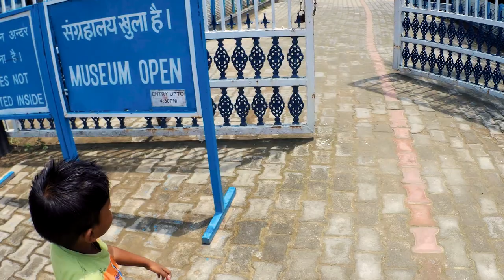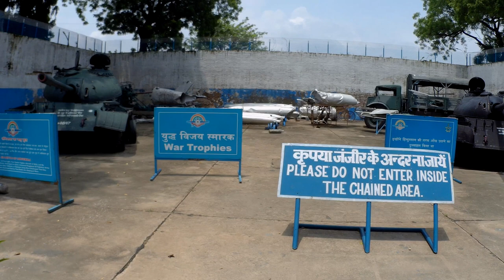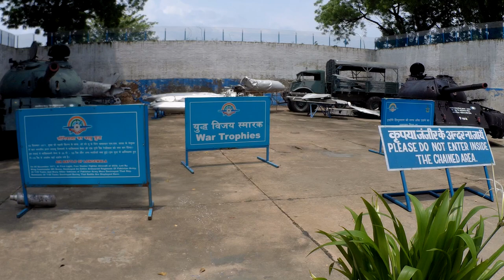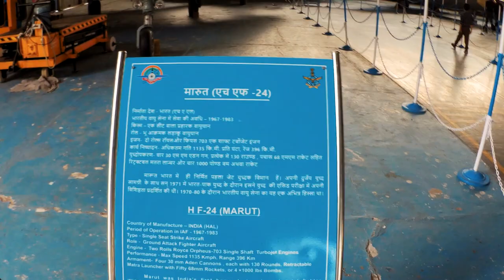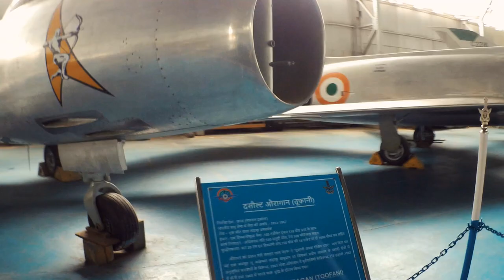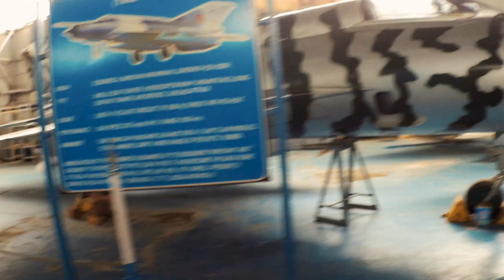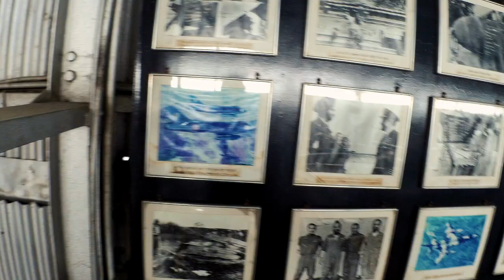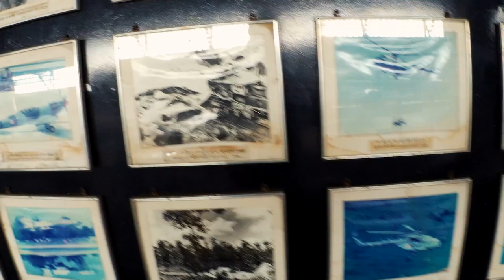Visit to Air Force Museum, New Delhi | Delhi tourist places | Sunday Vlogs [Part 1]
Friends this is the best place to visit with your friends, family and kids. Nearest metro station is Sadar Bazar Cantonment. The Indian Air Force Museum, Palam, is the museum of the Indian Air Force, and is located at the Palam Air Force Station in Delhi, India.
The aircrafts in this museum: De Havilland Vampire , HAL Gnat II, Percival prentice, hawker hunter F56 , hawker hurricane II , hawker tempest II , Yokosuka MXY-7 BakaSukhoi Su-7, MiG-21, Supermarine Spitfire, HAL Krishak, HAL HF-24 Marut, PZL TS-11 Iskra, PZL TS-11 Iskra, Westland Lysander, Westland Wapiti, Dassault Mystere, Dassault Ouragan

Museum Days & Timing:
Museum is closed on Monday & Tuesday
Timing: 10AM - 4:30PM

Features:
sadar bazar cantonment metro station
air force museum
aircraft
fighter plane
Air force museum delhi information in hindi
Palam air force museum delhi
Air force station palam delhi

Bike: Yamaha FZS-V2/Royal Enfield, Meteor350
Camera: SJ6000 Full HD WiFi Action Camera
Riding Gears: Cramster / Axor Helmet / Scoyco Gloves